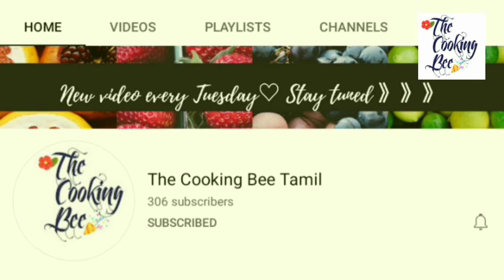Bajra/kambu puttu| Easy method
Dear friends,

Today's recipe is a healthy and tasty recipe enjoyed across all age group, kambu puttu. Bajra @pearl millet is said to have several health benefits.  Hence do try out this recipe and let me know how it turned out.

ingredients:
1. bajra flour (kambu maavu) - 300 g
2. salt - 1/4 tsp
3. water as needed to wet the flour evenly
4. cardamom- 1/4 tsp
5. ghee - 2 tsp
6. cashews and raisins as needed
7. grated coconut - 3/4 cup

பொருட்கள்:

1. கம்பு மாவு- 300 கிராம்
2. உப்பு - 1/4 டீஸ்பூன்
3. மாவை சமமாக ஈரப்படுத்த தேவையான தண்ணீர்
4. ஏலக்காய்- 1/4 டீஸ்பூன்
5. நெய் - 2 டீஸ்பூன்
6. முந்திரி மற்றும் திராட்சை தேவைக்கேற்ப
 7. துருவிய தேங்காய் - 3/4 கப்

Notes:

1. Steam the puttu flour in medium high heat for 20 minutes.
புட்டு மாவை மிதமான தீயில் 20 நிமிடம் வேக வைக்கவும்.

Happy Cooking

The Cooking Bee Tamil ❤